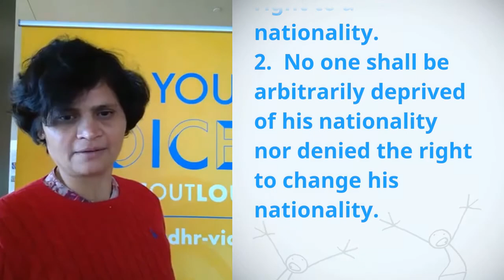Sunita Sharma, India, reading article 15 of the Universal Declaration of Human Rights